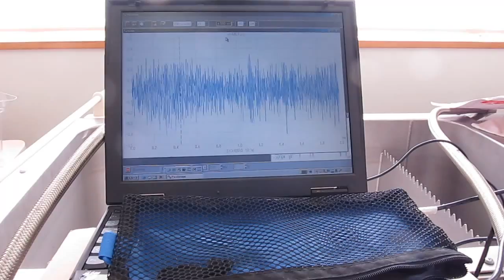超音波システム Ultrasonic System （キャビテーションの観察）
Ultrasonic System

音響流制御
キャビテーション制御
超音波伝搬状態の計測・解析・評価
超音波専用水槽の設計・製造
超音波システムの最適化